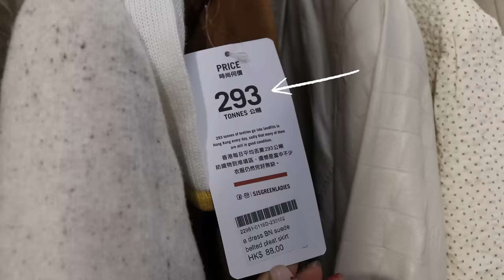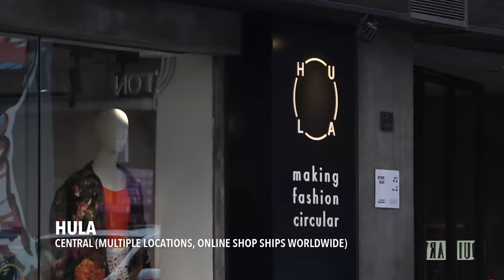Thrifting in Hong Kong for Summer Trends & Baby Clothes | try-on & styling tips!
Today we're talking Spring/Summer 2023 fashion trends and I'm going to style some of my favourites using only items I thrifted or have in my closet. We're also doing some secondhand baby clothes shopping. I have some new shops to show you and a bunch of tips to cover, enjoy the video!

Unit 8D, Sing Teck Factory Building, 44 Wong Chuk Hang Road

55 & 64 Tung Choi Street, Mong Kok
181 Fa Yuen Street, Prince Edward
67 Granville Road, Tsim Sha Tsui
3 Tai Yuen Street, Wan Chai
9 Li Yuen Street West, Central

G/F, 78 Apliu St, Sham Shui Po

MY EQUIPMENT:
my camera- Canon 80D
Wide Lens